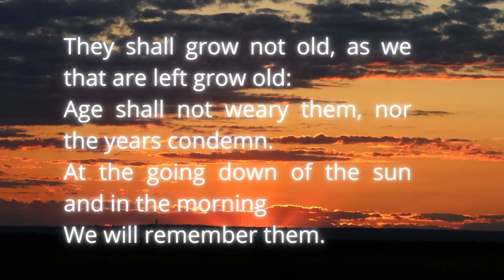Amherst Remembers 2 2021